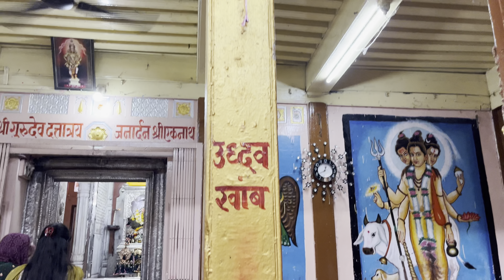म्हणून या ठिकाणी विठ्ठलांच्या मूर्तीचा एक हाथ मोकळा आहे | संत एकनाथ महाराज निवासस्थान पैठण.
म्हणून या ठिकाणी विठ्ठलांच्या मूर्तीचा एक हाथ मोकळा आहे | संत एकनाथ महाराज निवासस्थान पैठण, जि,छत्रपती संभाजीनगर.

संत एकनाथ महाराज मंदिर पैठण
छत्रपती संभाजीनगर
संत एकनाथ महाराज समाधी मंदिर पैठण
प्रतिष्ठान शहर
शालिवाहन
नाथ मंदिर पैठण
अनाथांच्या नाथा तुज नमो
नाथ मंदिर रांझण
नाथषष्ठी
एकनाथषष्ठी
Sant eknath maharaj mandir paithan
Chatrapati Sambhajinagar
Sant eknath maharaj samadhi mandir paithan
Prathishthan shahar
Shalivahan
Nath mandir paithan
Anathanchya natha tuj namo
Nath mandir ranjhan
Nathshasthi
Eknathshasthi